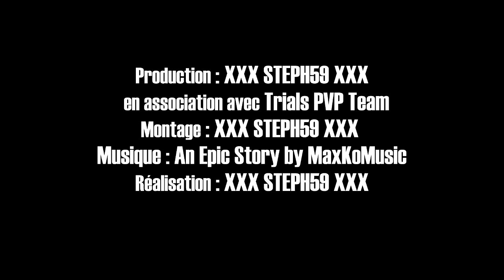Trials Rising Teaser Track Pack Trials PVP Team English Version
Trials PVP Team Track Pack teaser on Trials Rising.
Release of the Pack on 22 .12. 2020
The Track Pack contains 3 Speedrun tracks. with lots of surprises.